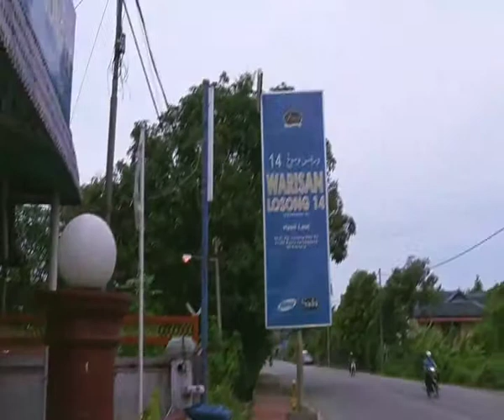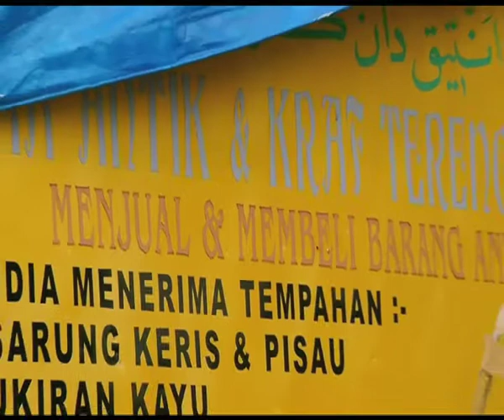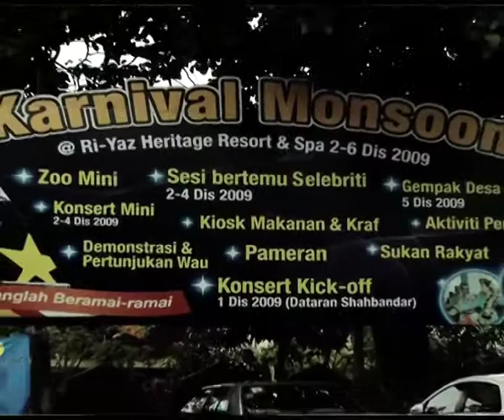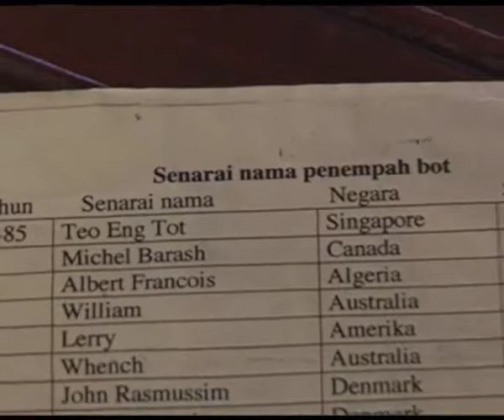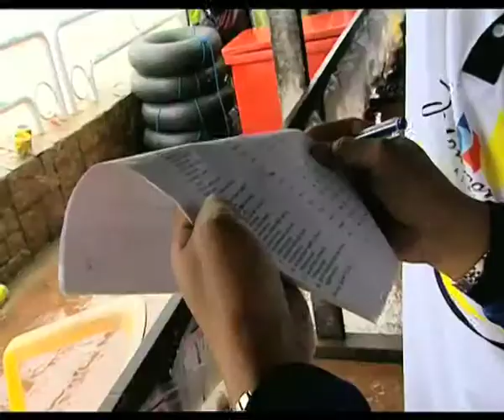Monsun Datang Lagi! EP1 PART3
TV Program for Astro RIA and RTM